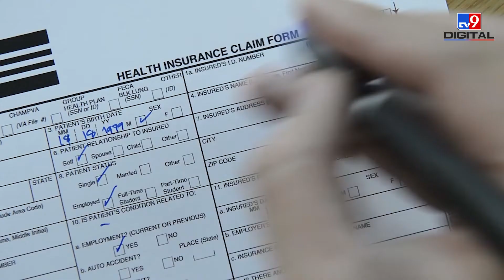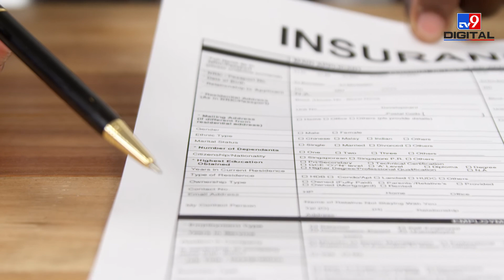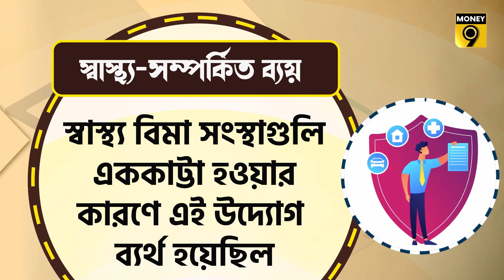আগামিদিনে কি কিছুটা সস্তা হবে স্বাস্থ্য বিমা, জানুন | Health Insurance| IRDA| Investment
IRDAI-এর রিপোর্টে বলা হয়েছে, ২০২০-২১ সালে দেশের মাত্র ৪.২ শতাংশ নাগরিক ইনসিওরেন্স প্ল্যান কিনেছেন। এর মধ্যে ৩.২ শতাংশ লাইফ ইনসিওরেন্স প্ল্যান এবং ১ শতাংশ মানুষ নন-লাইফ ইন্স্যুরেন্স প্ল্যান কিনেছেন। নন-লাইফ ইন্স্যুরেন্স প্ল্যানের মধ্যে রয়েছে স্বাস্থ্য বিমা, মোটর বিমা এবং অন্যান্য বিমা পলিসি।

যদিও স্বাস্থ্য বিমা পলিসির প্রিমিয়াম বৃদ্ধি পেয়েছে। ২০২১-২২ সালে মোট প্রিমিয়াম সংগ্রহের পরিমাণ ৫৮,৫৭২ কোটি টাকা থেকে বেড়ে ৭৩,৩৩০ কোটি টাকা হয়েছে।

জীবন বিমা সংস্থাগুলিকে স্বাস্থ্য বিমা বিক্রির অনুমতি দেওয়া হলে আরও বেশি সংখ্যক মানুষের কাছে এর সুবিধা পৌঁছে দেওয়া যেতে পারে। কারণ এই সংস্থাগুলির বিপুল গ্রাহকসংখ্যা রয়েছে।

তাছাড়া স্বাস্থ্য বিমা সেক্টরে এসব সংস্থার প্রবেশের সঙ্গে সঙ্গে প্রতিযোগিতাও বাড়বে। যেখানে বেশি প্রতিযোগিতা, সেখানে গ্রাহকদের লাভবান হওয়ার বেশি সুযোগ। তখন গ্রাহকদের আকৃষ্ট করার জন্য সংস্থাগুলি আরও আকর্ষণীয় এবং সস্তা প্ল্যান অফার করতে বাধ্য হবে।